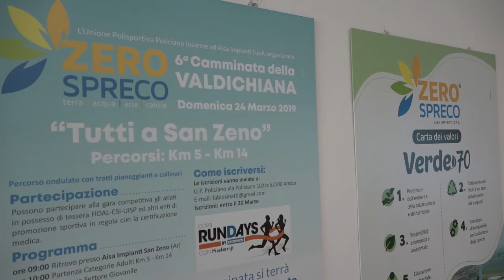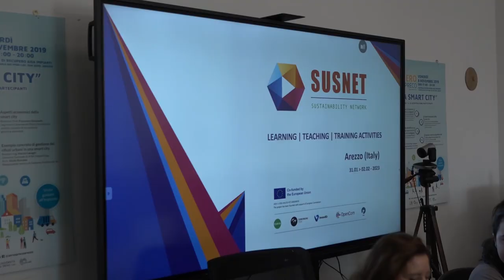“Zero Spreco” ospita i corsi europei di sostenibilità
E’ l’impianto a recupero integrale di San Zeno ad ospitare SusNet,  un progetto europeo che ha l’obiettivo pratico di far entrare dentro le aziende la sostenibilità e fare poi in modo che questa venga trasmessa anche alle catene dei loro clienti e fornitori. Rientra nel programma “Erasmus Plus”, che unisce tutti gli attuali programmi dell’Unione Europea per istruzione e formazione. Quello di martedì 31 gennaio è stato il primo di tre meeting di formazione in cui le piccole e medie imprese apprendono come essere sostenibili ma anche a rendicontare la propria sostenibilità attraverso dei report, esattamente come è previsto per le imprese più grandi. In collaborazione con OpenCom, organizzazione aretina che si occupa di cv formativo innovativi e progetti europei, una delegazione europea composta da Spagna, Danimarca, Grecia, Cipro è arrivata ad Arezzo, scegliendo di lavorare in un centro di eccellenza del settore.